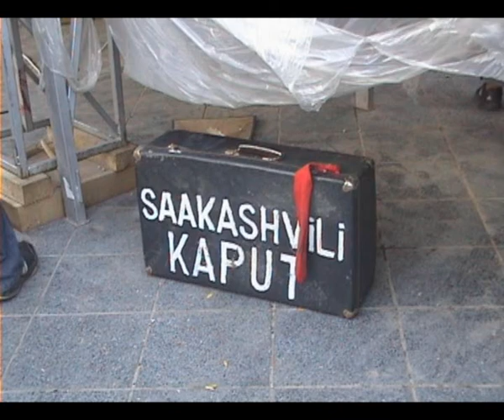2009.05.25 მშვიდობიანი საპროტესტო აქციები.Peaceful protests. 18:27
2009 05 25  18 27
მშვიდობიანი საპროტესტო აქციები.მიხეილ სააკაშვილისა და "ერთიანი ნაციონალური მოძრაობის" მმართველობის პერიოდი. დოკუმენტური მატიანე.
Peaceful protests. Period of rule of Mikheil Saakashvili and the "United National Movement", documentary chronicle.